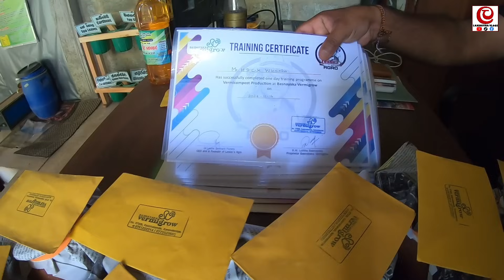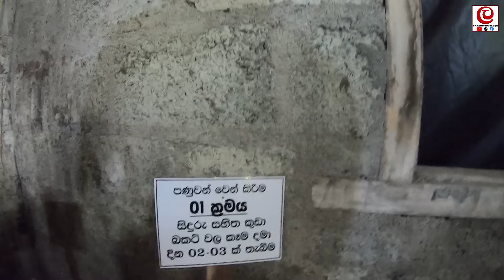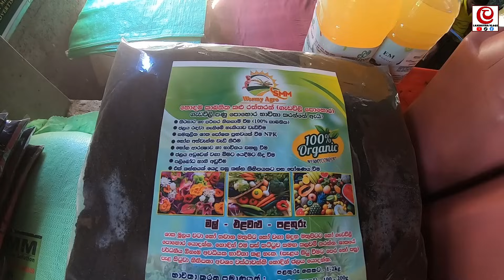ජොබ් එක කරන ගමන් ගේ පැත්තක ටැංකි ගහලා සල්ලි හොයන හැටි | vermicompost | black gold | panu pohora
ගෙදර විසි කරන දෙයිනුත් සල්ලි | කඩේ වහලා පටන් ගත්තේ දැන් කඩේට වඩා මේක හොදයි |
පාන්දරම මඩුවට ඇවිත් ලක්ෂයක් |අවු 19ක් ඉතාලී ලංකාවට ඇවිත් මේක පටන් ගත්තා වීඩියෝව මේ ලින්ක් එකෙන් බලන්න

තවත් විස්තර සදහා මේ අංකය වලට කතා කරන්න
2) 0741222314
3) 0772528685